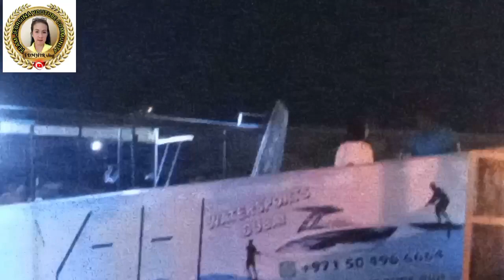part 2 beat the heat jumerah beach